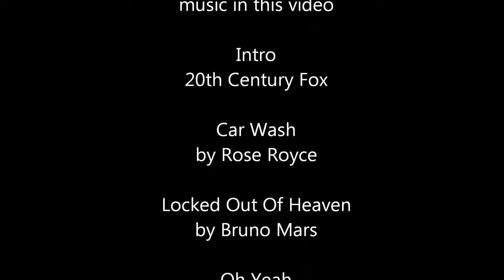Sexy Car Wash Prank (the Demo - hilarious)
We would like to perform this prank the first or second weekend in August. Please let us know if you want to help out!
The car wash will be free; however, we will be accepting donations from the victims which we will be donating to a charity of their choice in their honor.
This will be all in good fun. Hope you are able to join us!
See you later Inter-neighbors, Meow!